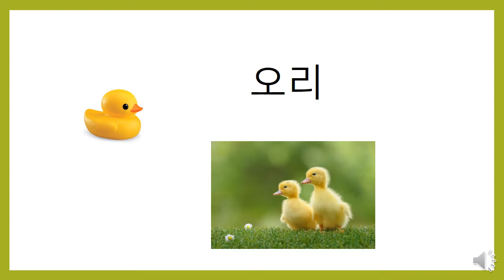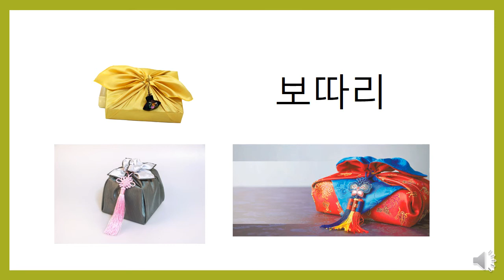[Learning Korean Language] 리 ending words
리 ending words

I guess ㄹ sound is difficult even for native Korean children.
There is a song asking what words end with 리. ^ ^

Relax and just have fun!